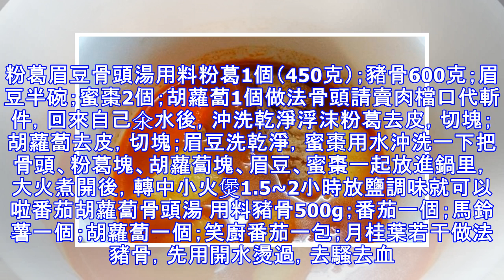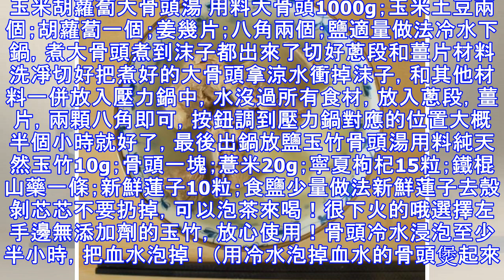14款又入味又好喝的骨頭湯做法，喝一次就上癮，鮮美極了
14款又入味又好喝的骨頭湯做法，喝一次就上癮，鮮美極了
蓮藕眉豆骨頭湯用料豬骨500克；蓮藕350克；眉豆100克；鹽適量做法豬骨飛水，沖洗乾淨浮沫；眉豆洗乾淨；蓮藕去皮切塊把全部材料放進紫砂鍋的內膽，加入涼水，材料和水的總量不超過紫砂鍋內膽總容量的80% 選擇「老火湯」，預約6個小時開始，煲3個小時（所有選擇3個小時，是因為紫砂鍋的內膽比較厚，我第一次試用時是煲一鍋清水，大約要30分鐘才煮開，那麼現在鍋里有這麼多材料，估計要35~40分鐘才可以煮開，那實際煲湯的時間就2個小時左右，蓮藕是要煲時間比較長才會軟綿好吃的）湯煲好以後，自動轉到保溫檔，回家馬上就可以喝到美味的老火湯了。煲過湯的蓮藕味道比較淡，那麼我們把蓮藕撈起來，加上柱候醬炒炒，就是一道很下飯的菜咯山藥玉米骨頭湯用料大骨頭2個；山藥1根；玉米1根；冬瓜200g；蔥2根；姜3片；鹽3勺；香油少許做法骨頭先洗凈，待水燒開，在熱水裡汆，直到看不見血色砂鍋燒熱水，待水燒開，將汆好的骨頭放進砂鍋，同時放薑片和蔥結。燉煮1-2小時後，將切好的山藥，玉米，冬瓜一起放入砂鍋，燒10分鐘左右，加入鹽調味。最後出鍋時可淋少許香油玉米骨頭湯 用料玉米一隻；排骨300克；姜1片；香蔥適量；鹽適量做法排骨...